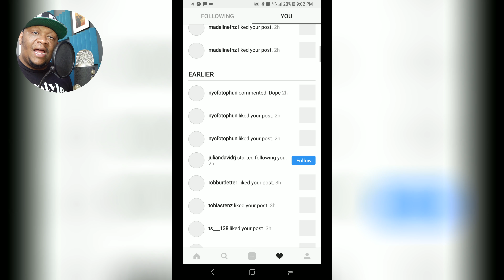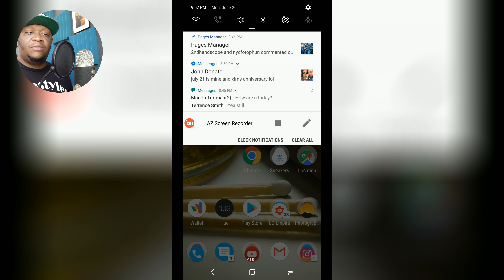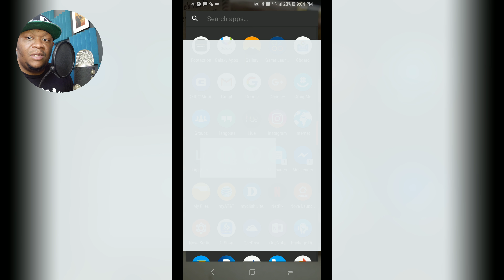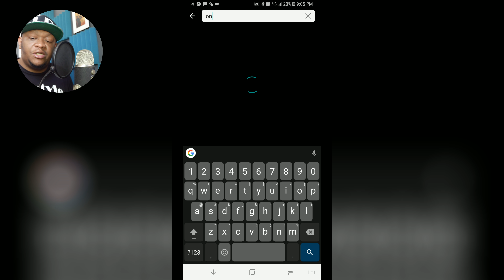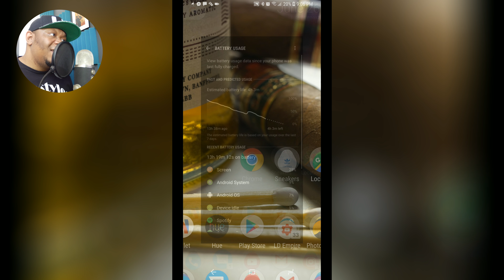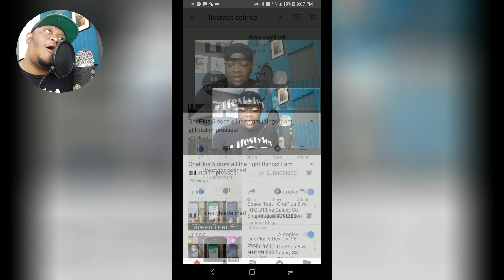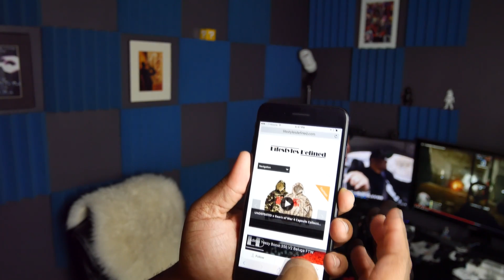Samsung Galaxy S8 Plus months later review! Still holding up well! 💪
The Samsung Galaxy S8 Plus received a great initial review from us, but as with many devices, there needs to be a double take after the honeymoon period is over. Packed with plenty of technical power, a beautiful display and some great features, does the Samsung Galaxy S8 Plus hold up well?

Take a look at our video where we optimize the Samsung Galaxy S8 Plus for battery life and performance

Take a look at our video where we dig in deep with the Samsung S8 Plus camera and what it has to offer